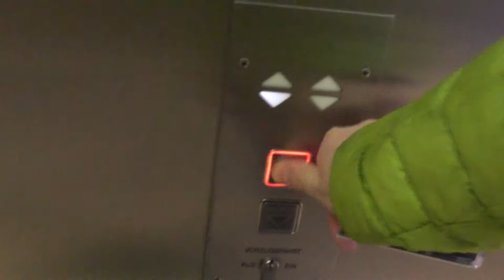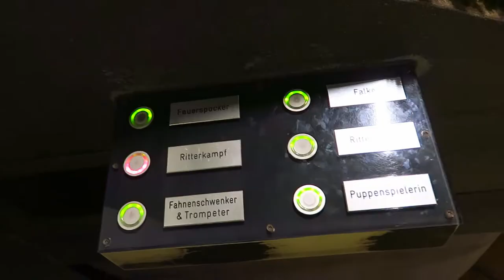Day in the Life: Julius - Eine löwenstarke Familie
Julius war Anfang der Woche in Hamburg und hat sich bei der Gelegenheit gleich mal die Außenterasse der Elbphilharmonie und das Miniaturwunderland angesehen.

jimmysquare - like apollo